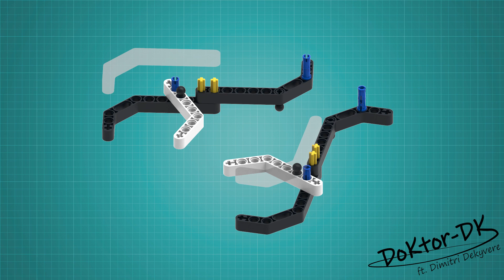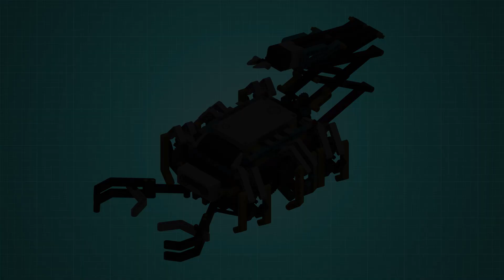"Скорпион". Инструкция по сборке. Ч.2. / The "Scorpio". Building instruction. P.2. LEGO Spike Prime.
Музыка/Music by:
Center Ring - Freedom Trail Studio